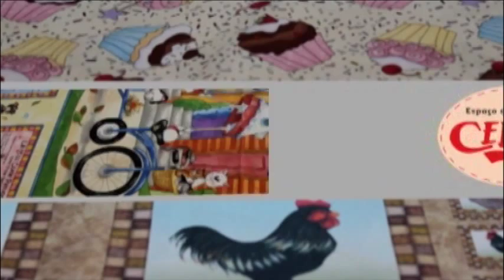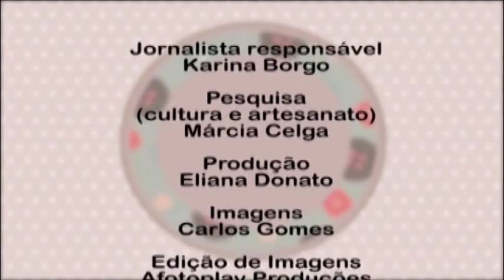Alciana Rossi ensina a tingir ovos de galinha e decora-los.